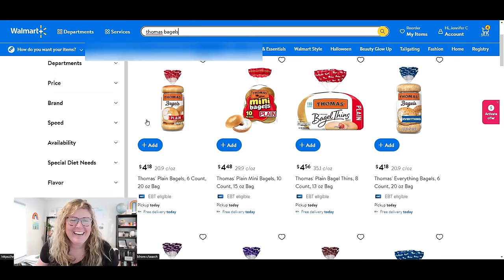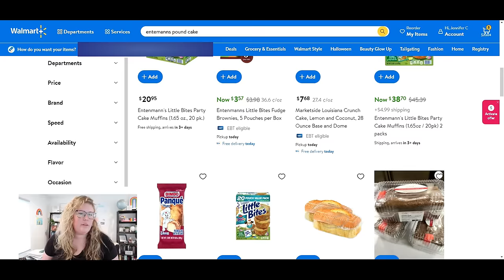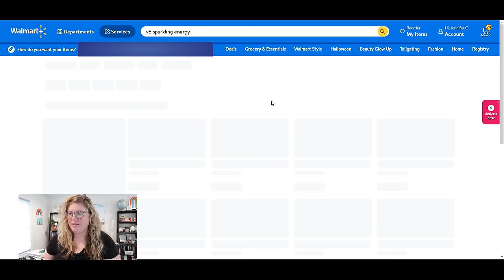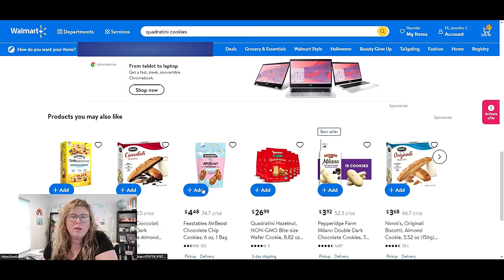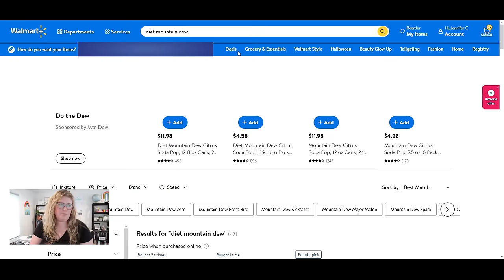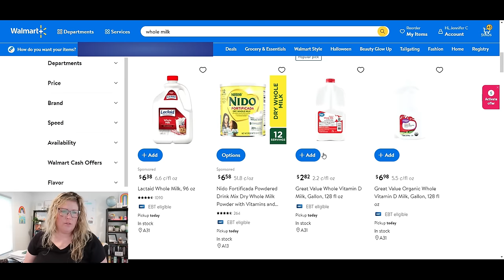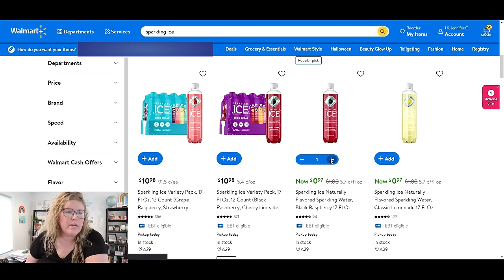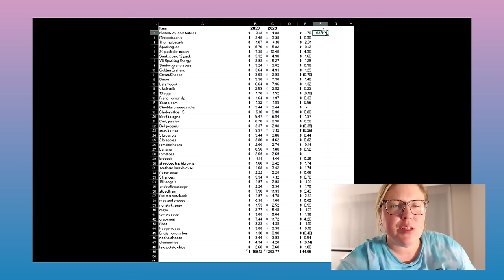💵Grocery Inflation EXPOSED: Shocking 2020 Price Differences!!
Download Toon Blast 🚀 for free via this link or QR code and receive 3 hours of unlimited lives and 100 free coins!

In this video, we're comparing grocery prices from 2020 to 2023. The results are shocking!

Food prices will keep going up in the next few years, and it's important to be prepared. In this video, I'm sharing with you the results of my research when I recreated a grocery order from 2020. The results are shocking, and they show just how much inflation is going to affect our grocery bills in the near future. Keep this video handy as you start to plan your food budget for the next few years!

✨ FREQUENTLY MENTIONED LINKS + DISCOUNTS BELOW!✨